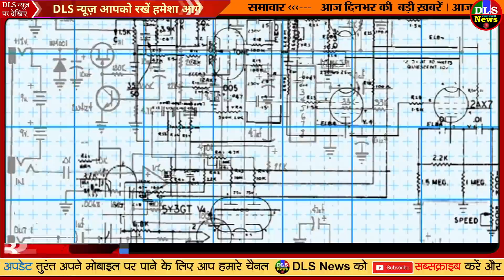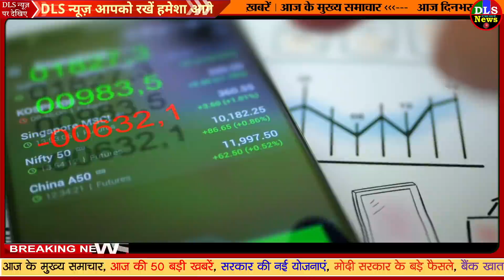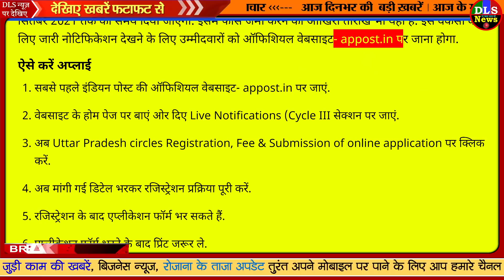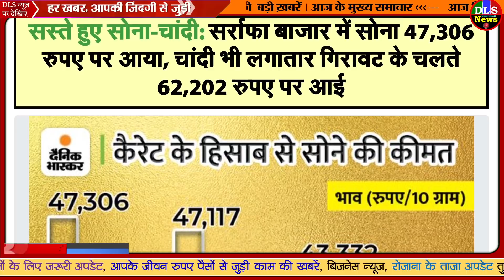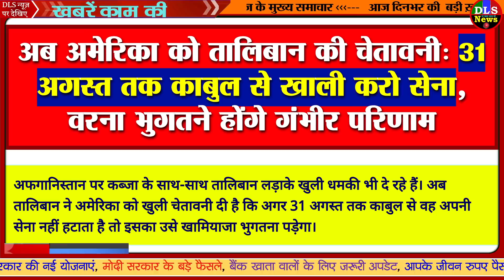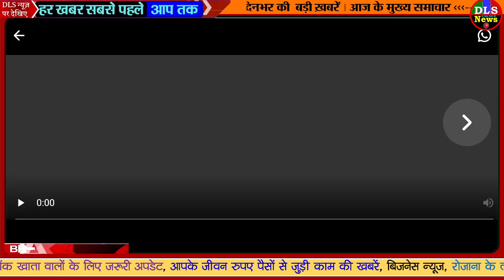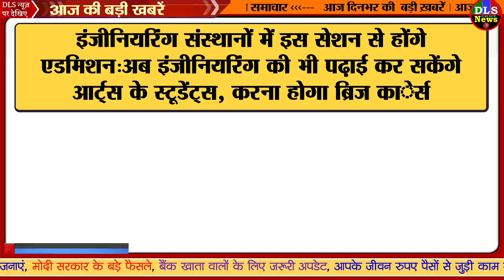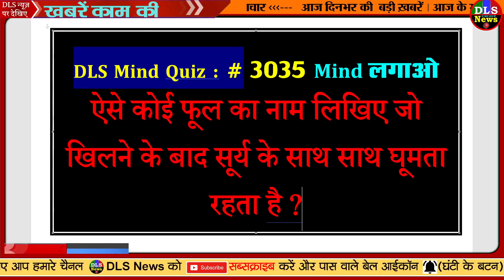Today Breaking News ! आज 24 अगस्त 2021 के मुख्य समाचार बड़ी खबरें, PM Modi Live SBI Delhi, UP, Bihar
24 August 2021 TODAY BREAKING NEWS PM modi govt news update

24 August 2021 today breaking news dls news BREAKING news
Today Breaking News ! आज 24 अगस्त 2021 के मुख्य समाचार बड़ी खबरें, किसान आंदोलन दिल्ली modi news
24 August 2021 today breaking news dls news BREAKING news
Pm Modi Has Instructed That Mea Brief Floor Leaders Of Political Parties - अफगानिस्तान संकट: 26 अगस्त को विदेश मंत्रालय की सर्वदलीय बैठक, पीएम मोदी के निर्देश के बाद लिया गया फैसला - Amar Ujala Hindi News Live

सफर तय करना हुआ और आसान, अब हर ट्रिप का कितना लगेगा Toll- बताएगा Google Map | Zee Business Hindi

health tips: amazing health benefits of making roti or chapati in traditional clay tawa precautions and usage instructions tips in hindi - कब्ज और गैस से राहत देती है मिट्टी के तवे पर बनी रोटी, जानें फायदे और क्यों है दूसरे तवों से बेहतर

Supreme Court asks Centre find solution Road blockade farmers protest against agriculture laws किसानों के धरने पर सुप्रीम कोर्ट सख्त, कहा- दो हफ्ते में समाधान निकाले सरकार– News18 Hindi

3 trains including Chhatrapati Shivaji Maharaj Terminus-Amritsar Express via Bhopal canceled; Train being affected continuously for three days | भोपाल से होकर जाने वाली छत्रपति शिवाजी महाराज टर्मिनस-अमृतसर एक्सप्रेस समेत 3 ट्रेनें रद्द; 3 दिन से लगातार प्रभावित हो रहीं - Dainik Bhaskar

Honda Cars ties up with Canara Bank to offer finance options to customers | Honda Cars ग्राहकों को कार खरीदने में करेगी मदद, आसान कार लोन उपलब्ध कराने के लिए केनरा बैंक से किया करार - India TV Hindi News

गहलोत सरकार की किसानों को सौगात, 1 लाख तक का मिलेगा ब्याज मुक्त फसल ऋण - Rajasthan CM Ashok Gehlot government will give interest free crop loan up to 1 lakh to farmers

Assam Earthquake epicentre at Kokrajhar tremors felt in north Bengal भूकंप से कांपी असम की धरती, उत्तरी बंगाल तक महसूस किए गए झटके– News18 Hindi

abhishek bachchan hospitalised after injury dad amitabh bachchan and sister shweta visits photos viral bud | अभिषेक बच्चन लीलावती अस्पताल में भर्ती, श्वेता संग मिलने पहुंचे पिता अमिताभ, PHOTOS

Deputy CM Keshav Maurya Announcement road to Ram Janmabhoomi will be in the name of Kalyan Singh - डिप्टी सीएम केशव मौर्य का ऐलान, कल्याण सिंह के नाम पर होगी राम जन्मभूमि जाने वाली सड़क

उत्तर प्रदेश सरकार का ऐलान, कल्याण सिंह के नाम पर छह जिलों की सड़कों का होगा नामकरण

Tokyo Paralympic Games 2020 Maha Kumbh of Para athletes begins on Tuesday there will be hope in these games

अब विदेश में पढ़ना हुआ आसान, SBI स्टूडेंट्स को दे रहा 1.5 करोड़ का लोन, जानें कैसे करें अप्लाई? - SBI Education loan Global Ed Vantage check benefits and Interest rate ndss– News18 Hindi

UP Post Office Recruitment 2021: यूपी में 10वीं पास के लिए 4264 वैकेंसी, ग्रामीण डाक सेवक के पद पर मिलेगी नौकरी | UP Post Office Recruitment 2021 Gramin Dak Sewak Post vacancy in Uttar Pradesh Govt Job for 10th Pass | TV9 Bharatvarsh

rajasthan news: राजस्थान में सोलर एनर्जी पर होगा बड़ा निवेश , उद्योगपति लक्ष्मी मित्तल ने की CM गहलोत से मुलाकात - mittal expressed willingness to invest rs 19 thousand crore in the field of solar energy in rajasthan | Navbharat Times
24 August 2021 today breaking news dls news BREAKING news 2
Nonstop News ! आज 24 अगस्त 2021 के मुख्य समाचार, Pm Modi News, Today Breaking News, Headlines#ModiNews
DLS News aaj ki taza khabar 24 August ki news aaj ki badi khabre Live DLS news Today

24 अगस्त 2021आज की खबरें |देश के मुख्य समाचार|आज की ताजा खबरें|2021|mausam vibhag aaj weather
Published on August 2021

बड़ी खबरें, 24 अगस्त 2021, jio, gas, gold rate today, petrol price today, the Noise, DLS News
24 August 2021 Dls news headlines latest news today update pm modi at 24 PM, Nonstop news 24 August, 2021

DLS News Aaj Ki Taja Khabar 24 August 2021 : PM Modi, LockDown news, LPG Price, LPG cyllender booking and price

Aaj Ki Taja Khabar Live Update Hindi Samachar Breaking News 24 August new rules by Modi Govt. Today Updates TOP Trending news headlines –

Top Trending news headlines today - 24 August 2021 | Hindi News,